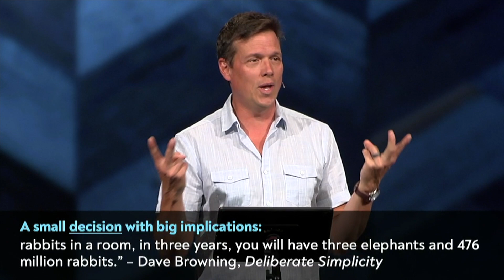Start Small, Part 3: Small Talk